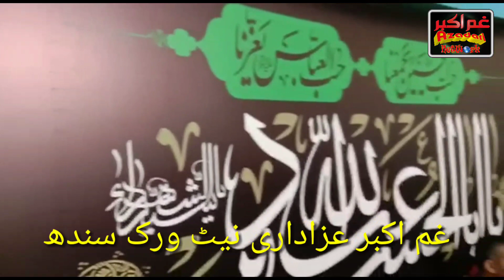Hussaini Qaflo Arbaeen 1441h noha khuwani mashad muqadas rawaq kaousar 2019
Video Released By:
GHAM-E-AKBAR Azadari NetWork Sindh
Aproject of Anjuman Ghulaman-e-Ali Asghar, Village Lal Khan Lashari, near Tando Adam Distt: Tando Allahyar Sindh, Pakistan
By: SAHIB KHAN LASHARI 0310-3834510